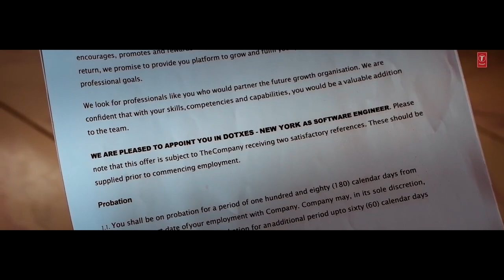Tulsi Kumar: Tu Mera (Truly Konnected) | Zaan Khan | Prasoon S, Mukesh A | Sumit B | Bhushan Kumar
Presenting TuMera by TulsiKumar, the first song from her TrulyKonnected Series which is a special curation for her fans to thank them for their constant love and support.

Gulshan Kumar & X-Series Presents Bhushan Kumar's "Tu Mera"

♪Full Song Available on♪ JioSaavn Spotify Hungama Apple Music Amazon Prime Music Wynk Resso iTunes YouTube Music

Song Credits: Song: Tu Mera Singer: Tulsi Kumar Featuring: Tulsi Kumar and Zaan Khan Music: Prasoon Srivastava Lyrics: Mukesh Agarwal, Tulsi Kumar Director: Sumit Baruah Music Produced by: Prasoon Srivastava Acoustic & Electric Guitar - Ishan Das Mix and Master: Eric Pillai @ Future Sound of Bombay Mix Assistant Engineer: Michael Edwin Pillai Music Label: X-Series

Video Credits: DOP: VIKCEE Production House: The 2 Studios Director Assistant: Manashi phukan Focus puller: Rahul Sabherwal Edit: Sumit Baruah DI Colorist - Sanjay Gharat ( Nube Cirrus ) Line Production: Francis Production Team : Vahid, Vicky, Siddharth Location courtesy : Oh, la la Drone: Prajyot Shirodkar Costume Stylist: Denish Hamirani, Neha Yadav, Harry BTS : Bhushan Gavas Male talent by : Artistrie Talents
Tulsi Kumar’s Team- Management- Swetha Shetty Varma (Agent-S Talent Management) Makeup: Nicky Rajani Hair: Zoe Quiny Assistant: Rohit Mestry